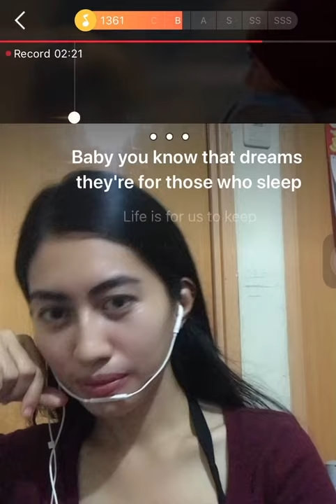Make it With You - Bread |Jane Rivera WeSing Cover